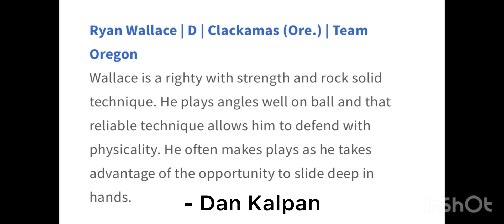Ryan Wallace 2023 Half Summer Highlights